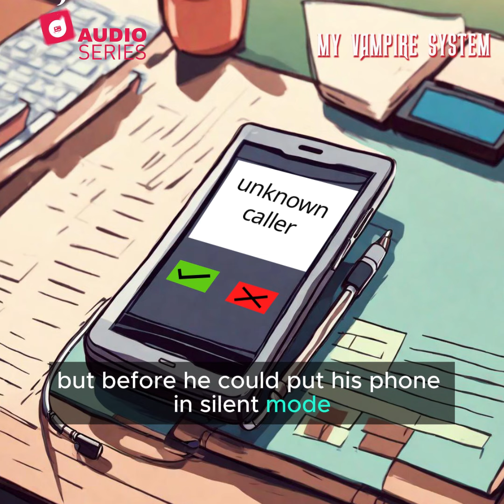My Vampire System | 2:32 | Pocket FM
Get the Pocket FM app now and Listen to the captivating story, 'My Vampire System'
My Vampire System is a blockbuster show listened to by Millions of Pocket FM users worldwide. Now for the first time ever, we are bringing to you the video version of "My Vampire System" only on our exclusive official YouTube channel."